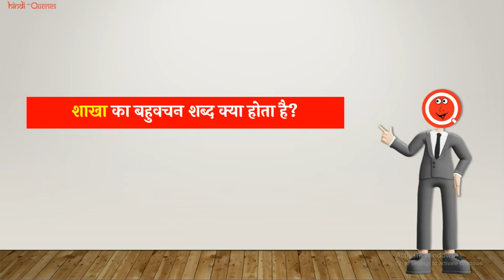शाखा का बहुवचन क्या होता है? | Shakha Ka Bahuvachan Shabd | HindiQueries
हैल्लो दोस्तों इस वीडियो में मैंने आप लोंगों को बताया है कि "शाखा का बहुवचन क्या होता है (Shakha Ka Bahuvachan Kya Hota Hai)?"

• शाखा का बहुवचन शब्द क्या होता है
• Shakha Ka Bahuvachan Shabd Kya Hota Hain
• शाखा का बहुवचन शब्द
• Shakha Ka Bahuvachan Shabd
• शाखा का बहुवचन क्या है
• Shakha Ka Bahuvachan Kya Hai
• शाखा का वचन
• Shakha Ka Vachan
• शाखा का बहुवचन क्या होगा
• Shakha Ka Bahuvachan Kya Hoga
• शाखा शब्द का बहुवचन क्या होगा
• Shakha Shabd Ka Bahuvachan Kya Hoga
• शाखा बहुवचन इन हिंदी
• Shakha Bahuvachan In Hindi